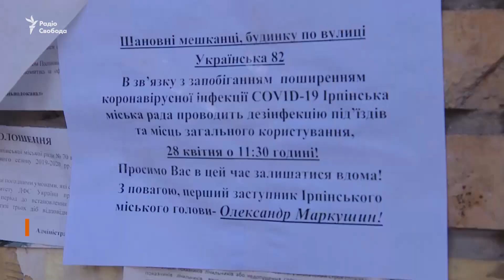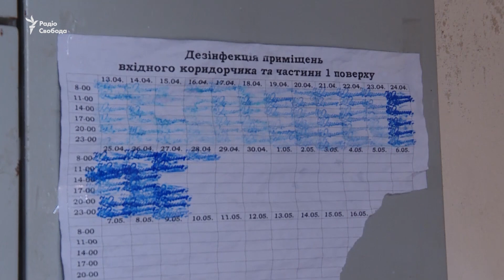В Ірпені проводять хімічну обробка багатоповерхівок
Гучномовець у дворі попереджає про санітарну обробку площ загального користування житлових багатоповерхових будинків. Мешканців будинків просять залишатися удома. До таких заходів під час карантину вдається міська рада Ірпеня, щоби протидіяти розповсюдженню коронавірусу. Оператор Радіо Свобода мешкає в одному з таких будинків. Він вирішив розібратися: як саме відбуваться дезінфекція, хто її проводить та чим дезінфікують.